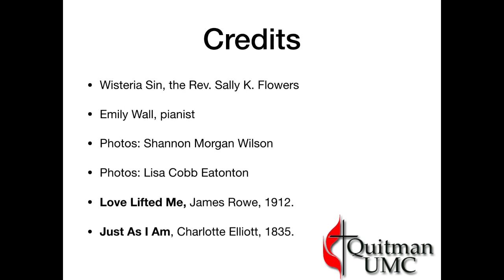Wisteria Sin 3-29-20